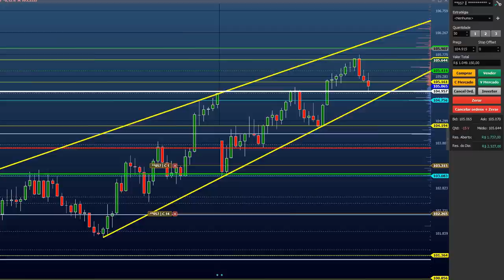R$ 2.700,00 em 15 min - Scalp no Pullback seguido de Alvo com 1/3 dos lotes (Day Trade) Mini Índice